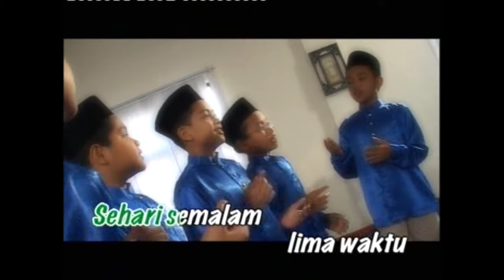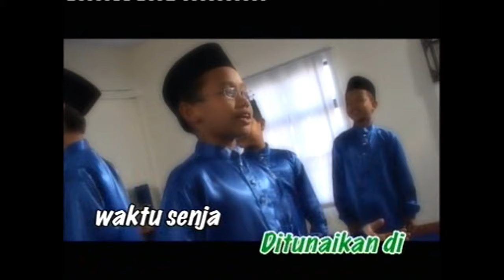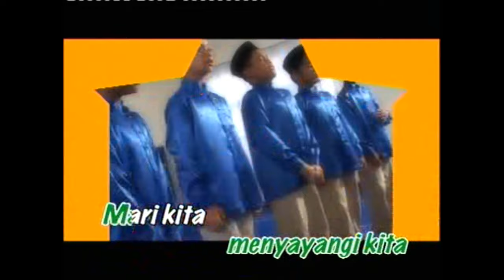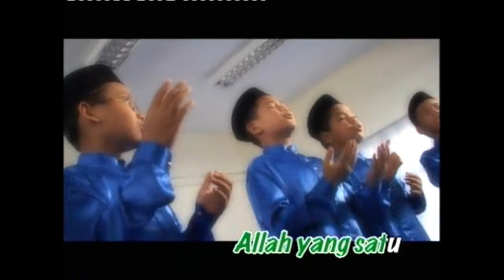Adikku Sayang - Mari Bersolat | Kids Videos | Kids Channel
SELAMAT DATANG! :)
Inteam, Kids Channel | Kids Videos